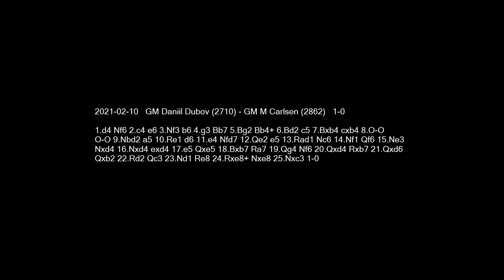2021-02-10 GM Dubov vs GM Carlsen - Learn Chess From The GrandMasters!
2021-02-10 GM Dubov vs GM Carlsen
1.d4 Nf6 2.c4 e6 3.Nf3 b6 4.g3 Bb7 5.Bg2 Bb4+ 6.Bd2 c5 7.Bxb4 cxb4 8.O-O O-O 9.Nbd2 a5 10.Re1 d6 11.e4 Nfd7 12.Qe2 e5 13.Rad1 Nc6 14.Nf1 Qf6 15.Ne3 Nxd4 16.Nxd4 exd4 17.e5 Qxe5 18.Bxb7 Ra7 19.Qg4 Nf6 20.Qxd4 Rxb7 21.Qxd6 Qxb2 22.Rd2 Qc3 23.Nd1 Re8 24.Rxe8+ Nxe8 25.Nxc3 1-0